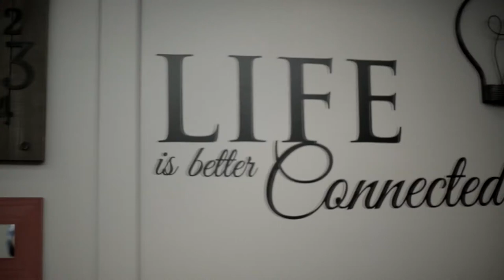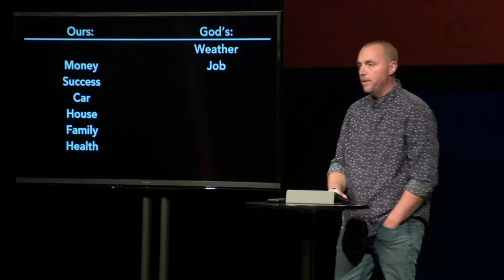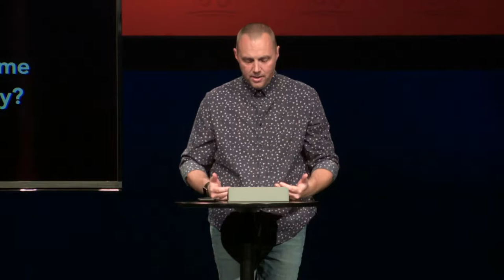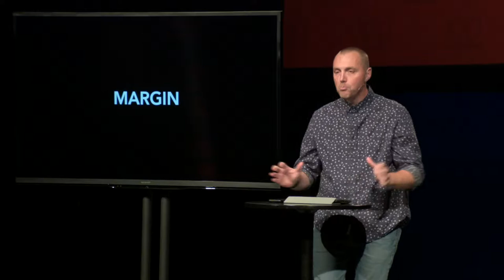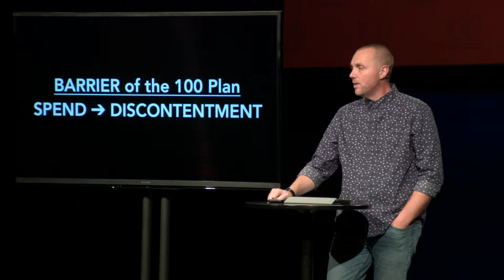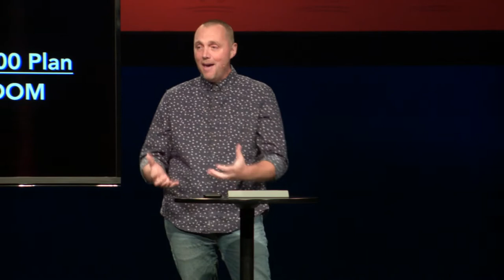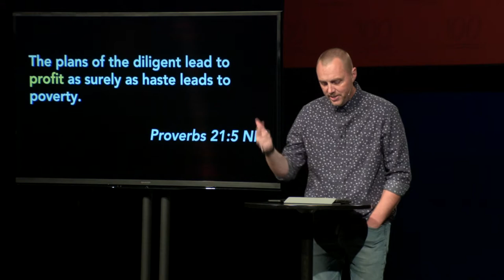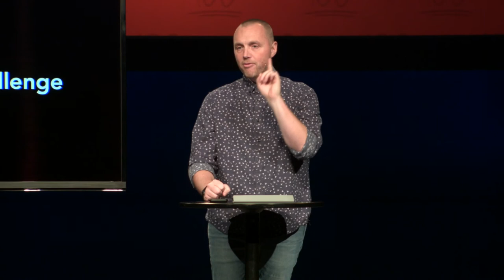Chris Hornbrook - 100 Wk 2